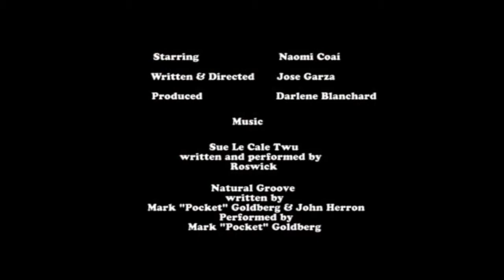Las Estrellas The Stars Short Film Cortometraje)